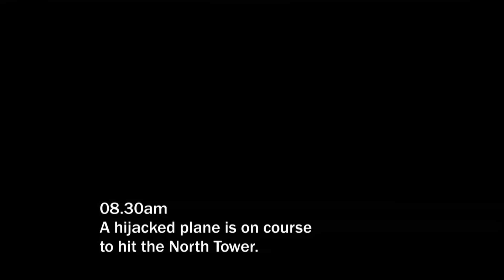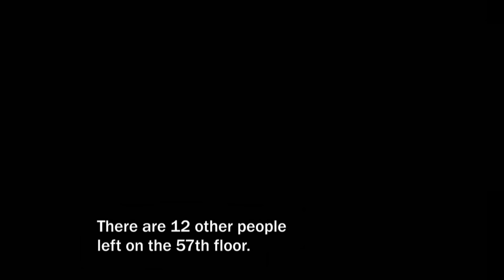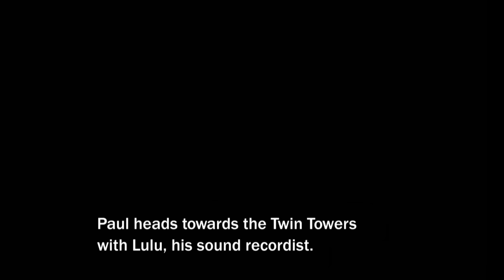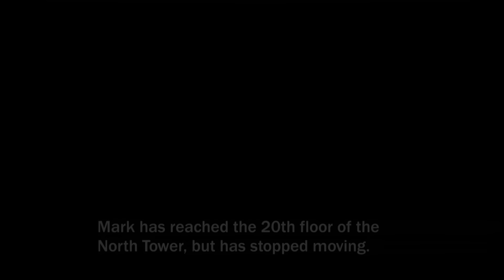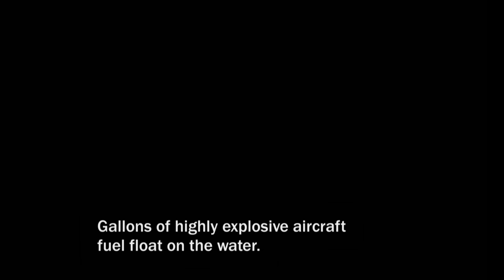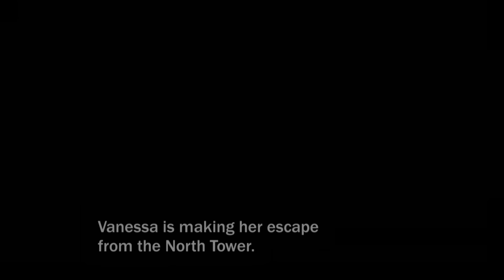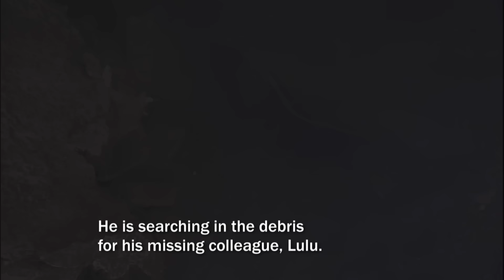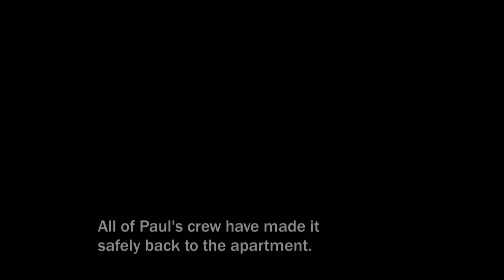The Stunning Stories of How I Survived 9/11 | A True Story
Millions watched the catastrophic events of September 11 unfold live on TV, but only a handful of people can describe what it felt like to experience the terrorist attack that changed the world - the survivors.